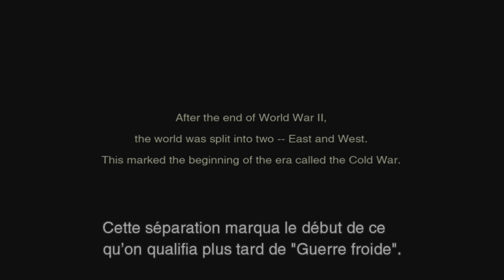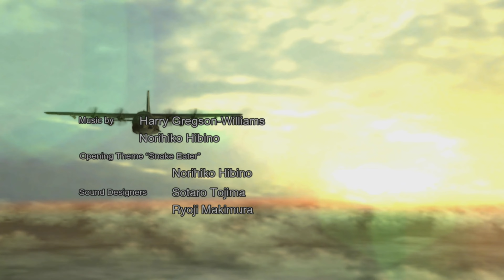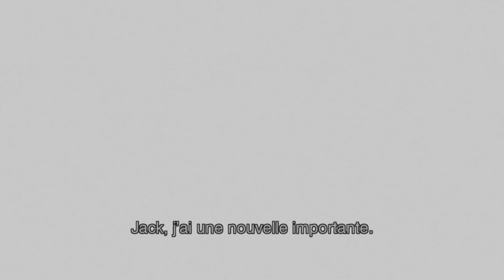[METAL GEAR SOLID MASTER COLLECTION VOL. 1] VIDÉO DÉCOUVERTE #3 4K60 [FR] (PS5)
_-_-_-_-_-_-_-_-_­-_-_-_-_-_­­­­­­ Ouvre-moi _-_-_-_-_-_-_-_-_-_-_-_-_-­_-_-_-_­

Gameplay / Vidéo Découverte du jeu Metal Gear Solid: Master Collection Vol. 1 merci à Konami et Keymailer de avoir envoyer cette clée 4K60 (PS5) en français (FR)!

Divulgation : j'ai reçu une copie d'évaluation gratuite de ce produit de

Metal Gear Solid 3: Snake Eater raconte les origines de Naked Snake et de son mentor The Boss, et il constitue le cinquième titre de la série METAL GEAR .

DATE DE PARUTION : 24 oct. 2023
DÉVELOPPEMENT : KONAMI
ÉDITION : KONAMI

🖥 Ma Configuration 🖥
🔵 CPU : AMD Ryzen 7 5800x Socket AM4 (3,8 Ghz)
🔵 GPU : PNY Geforce RTX 3050
🔵 RAM : G.Skill Aegis Series 32 Go (2 x 16 Go) 3200 Mhz
🔵 SSD : PNY CS1030 1TB M.2 NVMe PCIe Gen3 x4
🔵 Boîtier : Antec NX420
🔵 Système d'Exploitation : Windows 10 home
🔵 Clavier : Klim Chroma RGB

Capture : OBS Studio
Montage vidéo : shotcut
Miniature : PhotoFiltre 7

❤ Tu as aimé ? Alors Lâche toi ➜ Lâche 1Like ❤